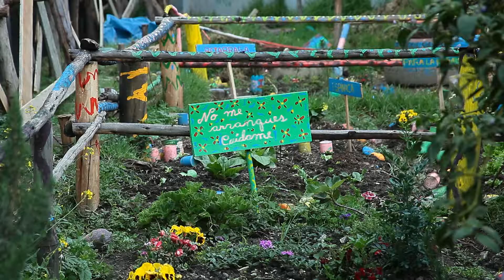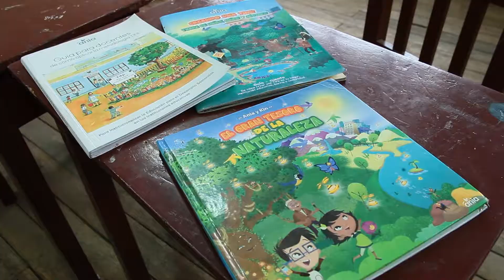¡Conoce el programa Tierra de Niños!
Desarrollo para Todos: El programa Tierra de Niños genera conciencia ambiental en escolares de San Marcos.